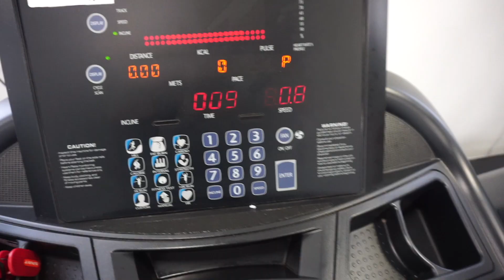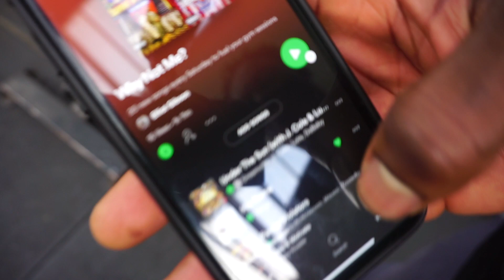Getting A Coach Again? | 'Why Not Me?' Episode 2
The plan to work with my coach again is on.

Check out some food shopping, a push session and much more on episode two.